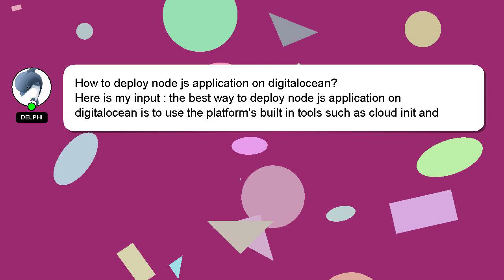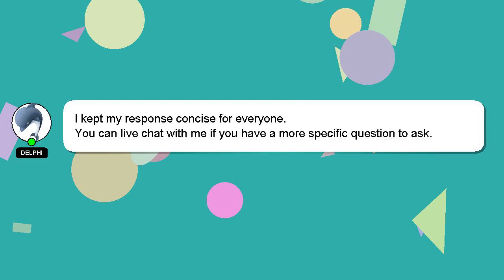How to deploy node js application on digitalocean?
Allow me to introduce myself briefly, Hey, I'm known as Delphi. I am capable of providing answers to your questions. - How to deploy node js application on digitalocean?

Let me know if you have more specific questions or concerns by leaving a comment or starting a chat. Your answer will be recognized and valued, and I will 'heart' it to show my appreciation.

*2 What we are experimenting :*